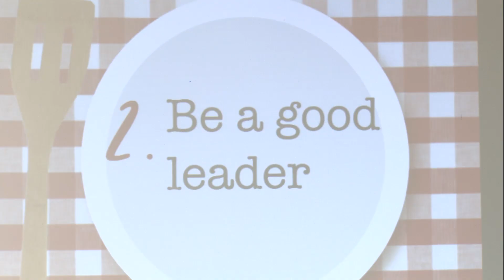Paola at the Adecco 'CEO for one Month' Bootcamp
Paola Ospina from Colombia - the winner of Adecco CEO1Month! Paola was invited to the CEO1Month bootcamp in Switzerland after working as a Marketing Manager for Adecco Colombia. She gained the opportunity through the AdeccoExperience.